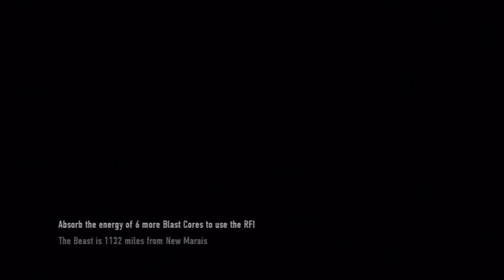Infamous 2 Walkthrough Gameplay Mission 3